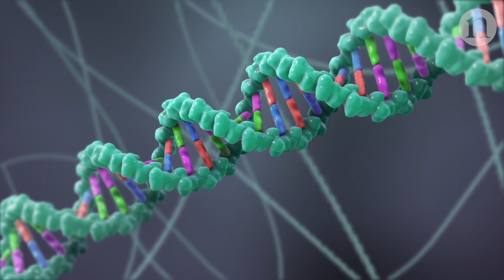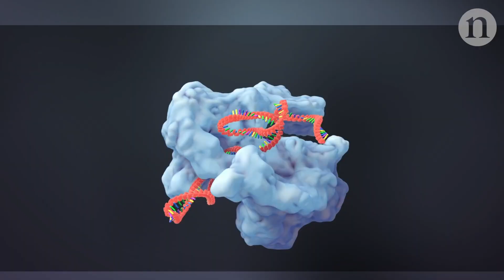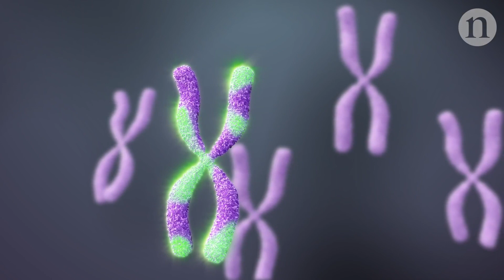Author Eben Kirksey on The Mutant Project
Author and anthropologist Eben Kirksey visits the frontiers of genetics, medicine, and technology to ask: Whose values are guiding gene editing experiments? And what does this new era of scientific inquiry mean for the future of the human species?At a conference in Hong Kong in November 2018,

Dr. He Jiankui announced that he had created the first genetically modified babies—twin girls named Lulu and Nana—sending shockwaves around the world. A year later, a Chinese court sentenced Dr. He to three years in prison for "illegal medical practice."

As scientists elsewhere start to catch up with China’s vast genetic research program, gene editing is fueling an innovation economy that threatens to widen racial and economic inequality. Fundamental questions about science, health, and social justice are at stake: Who gets access to gene editing technologies? As countries loosen regulations around the globe, from the U.S. to Indonesia, can we shape research agendas to promote an ethical and fair society?

Eben Kirksey takes us on a groundbreaking journey to meet the key scientists, lobbyists, and entrepreneurs who are bringing cutting-edge genetic engineering tools like CRISPR—created by Nobel Prize-winning biochemists Jennifer Doudna and Emmanuelle Charpentier—to your local clinic. He also ventures beyond the scientific echo chamber, talking to disabled scholars, doctors, hackers, chronically-ill patients, and activists who have alternative visions of a genetically modified future for humanity.

The Mutant Project empowers us to ask the right questions, uncover the truth, and navigate this brave new world.